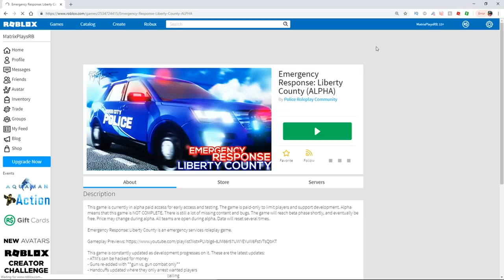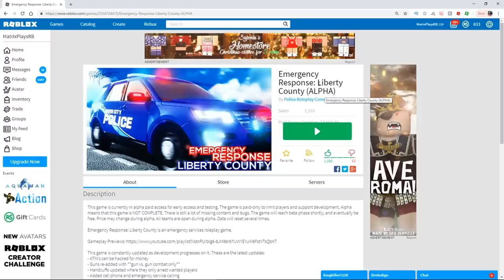JOINING THE EMERGENCY UNIT! | Emergency Response: Liberty County (Roblox Police Roleplay) EP1